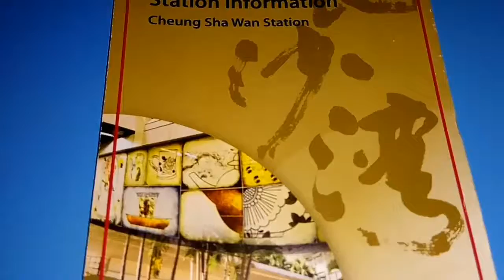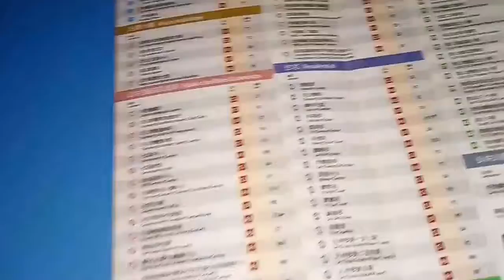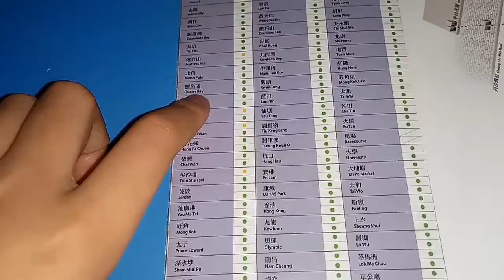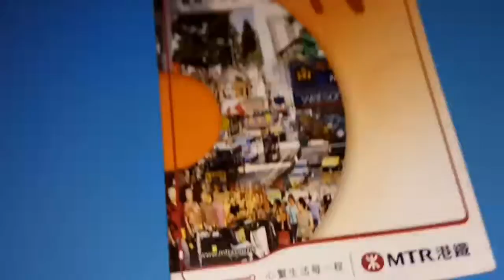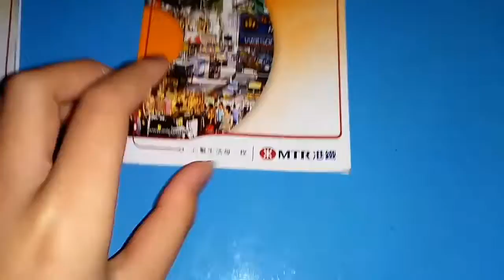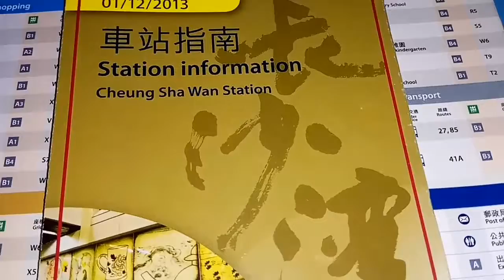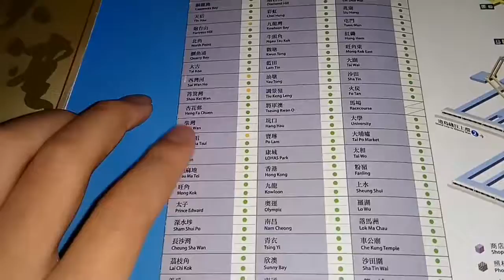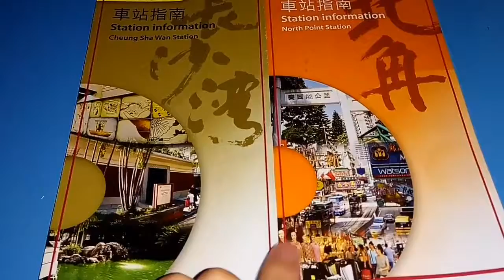[200位訂閱者]舊款車站指南介紹(8)(長沙灣及北角篇)